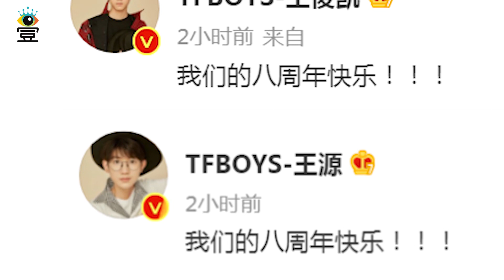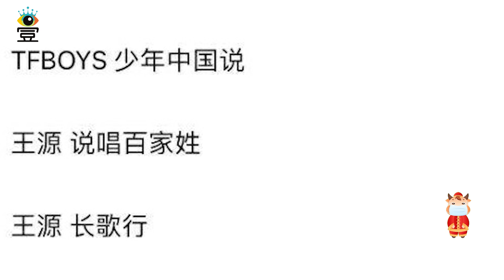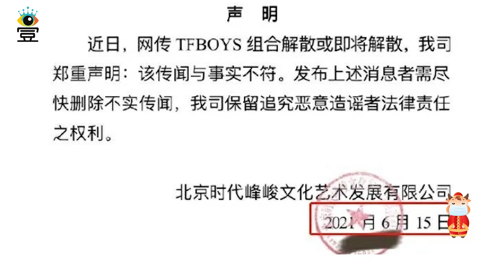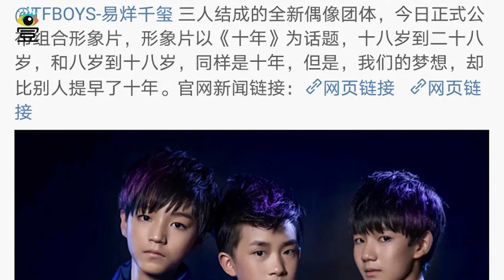被迫营业？TFboys八周年三小只分开录视频眼里看不到星星没有快乐，看提词器动作敷衍？|娱乐第一眼|@星闻速递@八卦娱子酱@扒表姐#TFboys#易烊千玺#王俊凯#王源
被迫营业？TFboys八周年三小只分开录视频眼里看不到星星没有快乐，看提词器动作敷衍？|娱乐第一眼|@星闻速递@八卦娱子酱@扒表姐